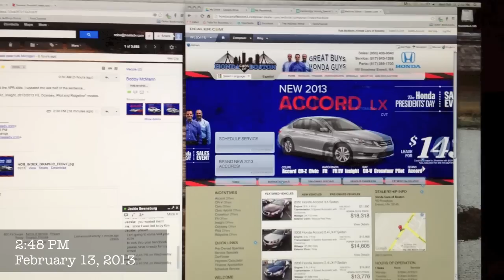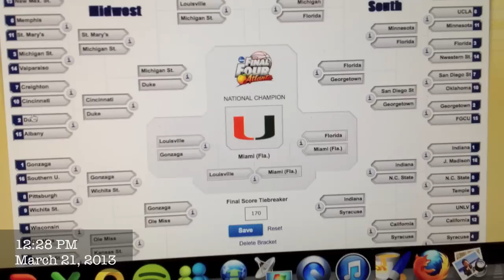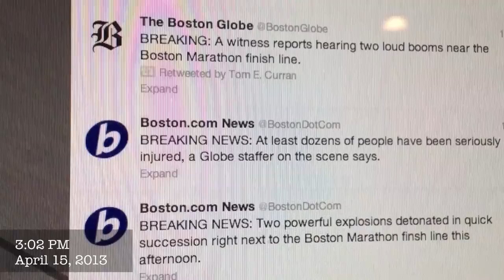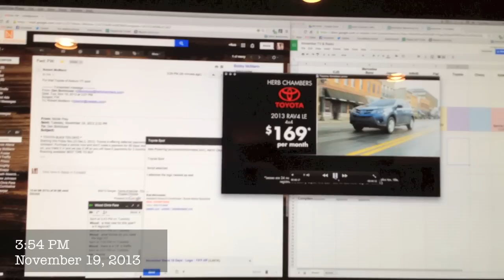Rob Werkowski - Year 25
I filmed two seconds just about every day while I was 25 years old.

I missed a few days, as well as the first month after my 25th birthday. It starts in January and ends a day before my 26th birthday in December.